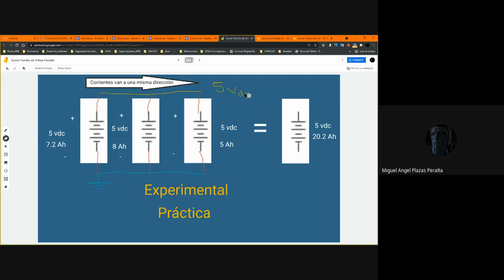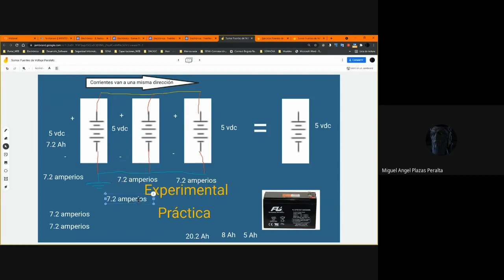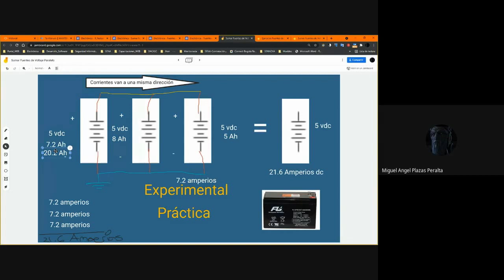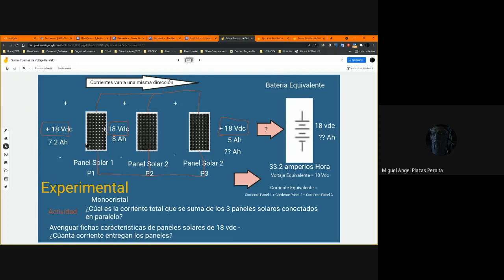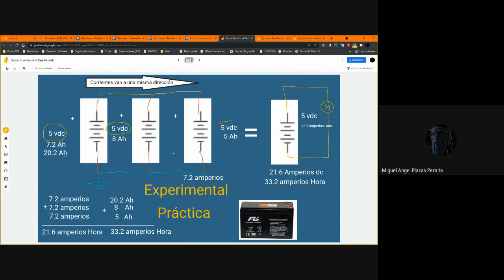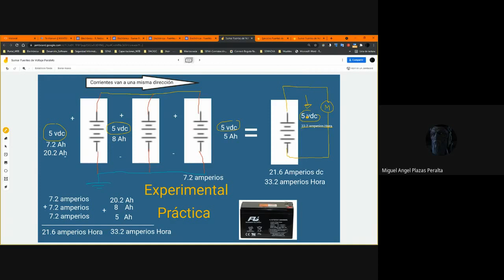Fuente Voltaje Paralelo II